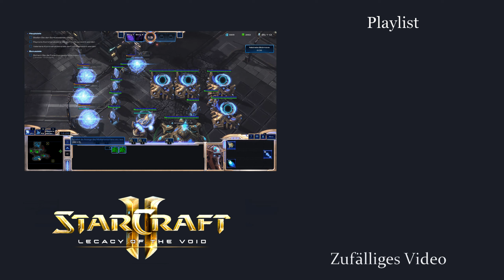Wo ist die Sonnenbrille? - Starcraft 2: Legacy of the Void Kampagne #12 [Deutsch | German]